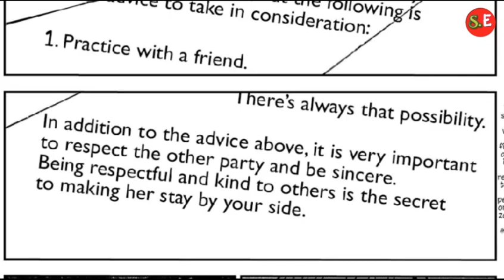Rent a girlfriend season 4 explain in hindi_Rent a girlfriend chapter 287 explain in Hindi